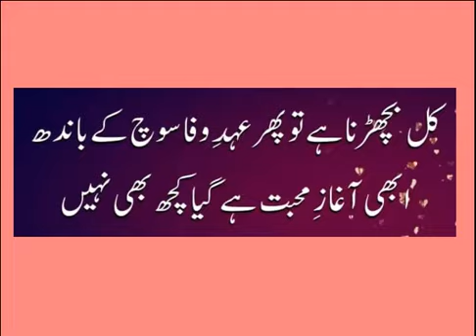بہترین اشعار-best poetry